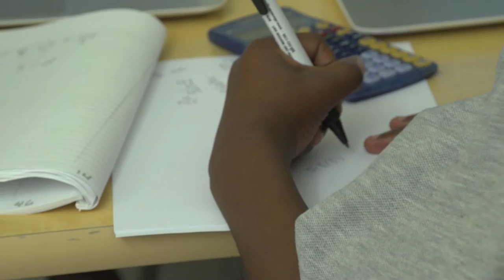Peer Support at ReNEW DTA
Students can reach out to other peers who have mastered objectives to get help.